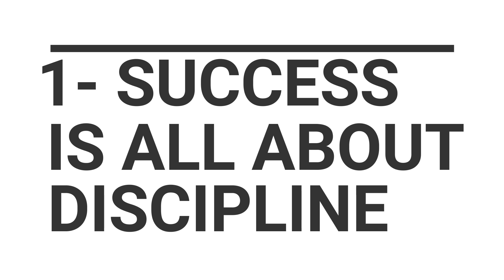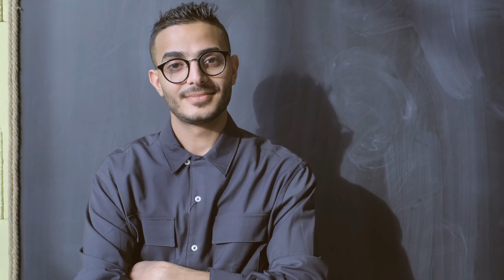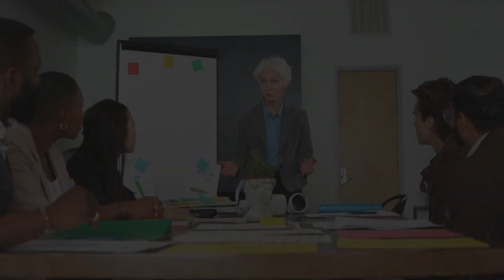3 SECRETS OF EARN MONEY | HOW TO EARN MONEY | succesful kaise bane | paise kaise kamaye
Iss Video Me Btaya Hai Ki
Successful buisnessman kaise bane || Paise kaise kamaye in hindi How to become Succesful || Motivational YouTube Successful kaise bante hai paise kaise kamate hai buisnessman kaise bante hai sucessful hone ke liye aapme 3 aadate honi chahiye

सफल होना है तो 3 बाते किसी को ना बताये :-

Life में कभी Fail नहीं होगे एक बार ये देखो :-

लोग आपके तलवे चाटेंगे 2 काम करो 👉 :-

बुरे बनो तभी सफल बनोगे, लोग आपकी हर बात सुनेगें:-